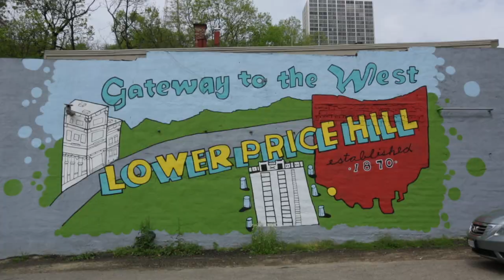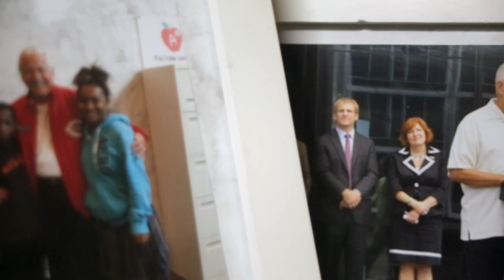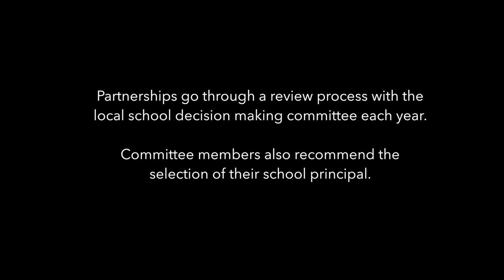On the Rise: Cincinnati's Community Learning Centers [Episode 2: Community Engagement]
Community schools are the kind of public schools that families want and children need: coordinated, inclusive, comprehensive, adaptive, responsive, and above all else, equitable. Cincinnati's Community Schools are called "Community Learning Centers" and this four-film series from MediaSutra and the Partnership for the Future of Learning takes a deep dive into how these schools are working!

In these schools, local businesses, parents, and community members are engaged to be part of making a school successful and supportive of students. See collective leadership in action in this film and see the rest of the series, along with resources,